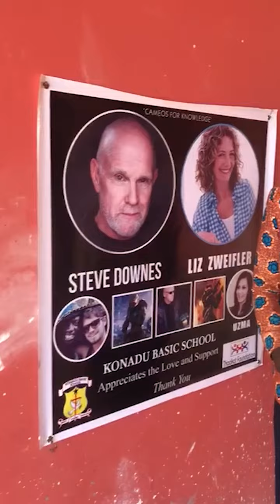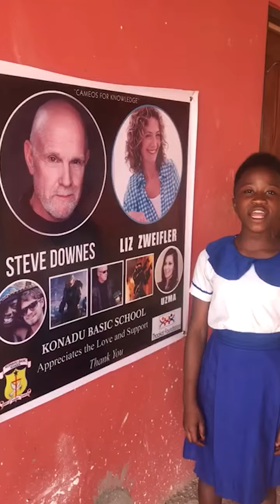Konadu Basic School Says Thank You!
The students and teachers of Konadu Basic School say thank you to Master Chief and everyone who helped donate last month.